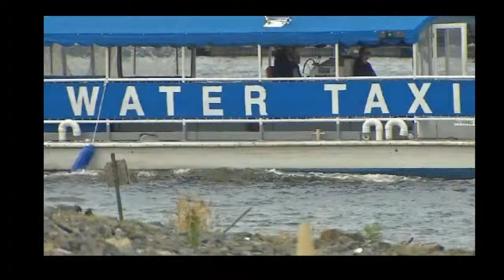Lowellpoem 2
Poems by Robert Lowell for lit class